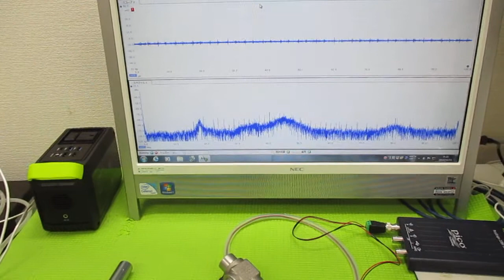オリジナル超音波実験 ultrasonic-labo